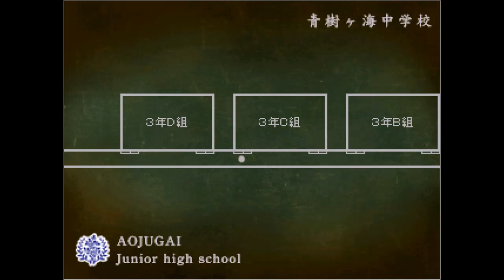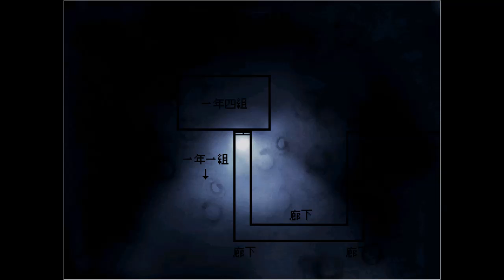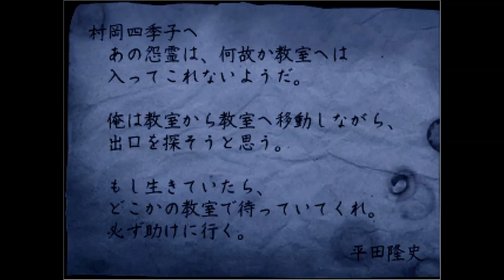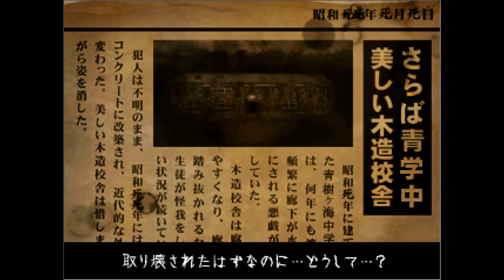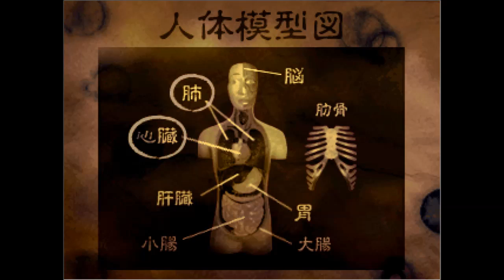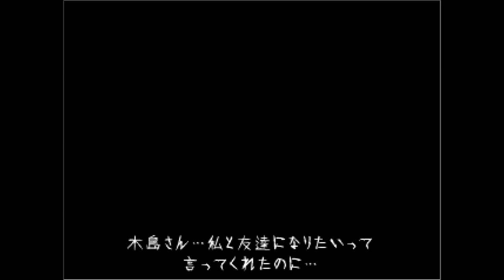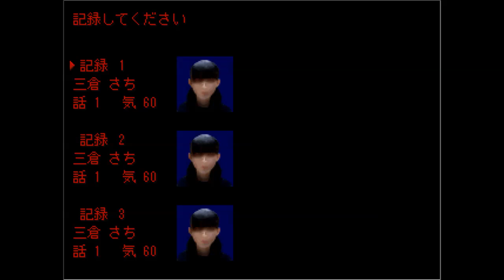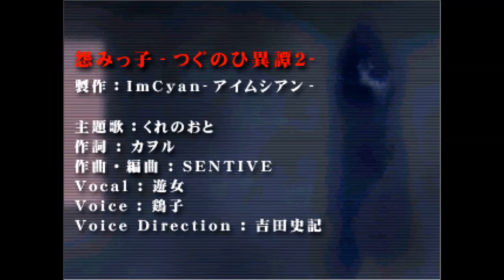【新作ホラー】十六夜さんが「 怨みっ子 つぐのひ異譚２ 第一話」をプレイ その1(True End・最終回)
製作者